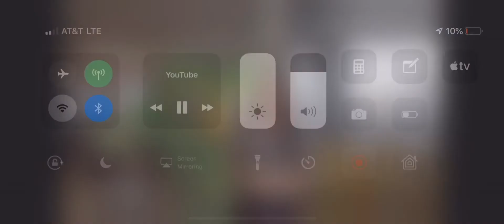Doulingo meme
PASSIVE AGGRESSIVE DOU FOR $10